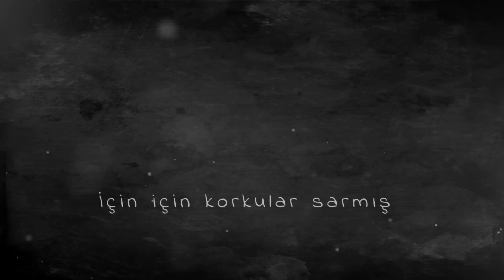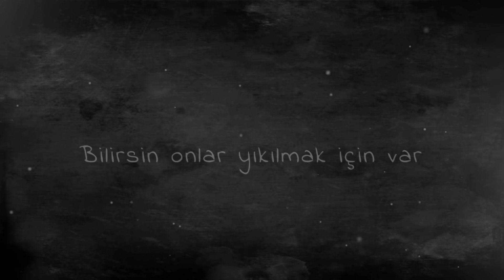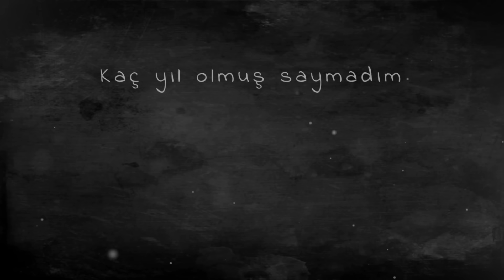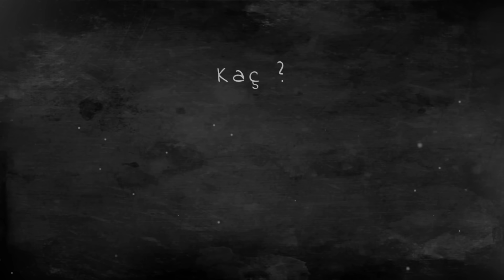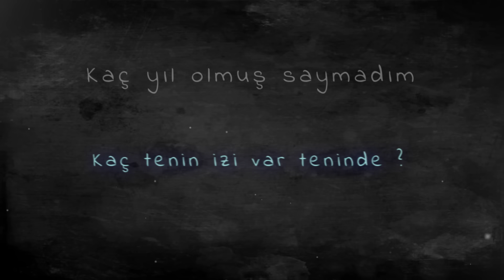Tuğkan - Kaç (Official Lyric Video)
"Kaç" şimdi tüm dijital platformlarda;

Yenik düşüyoruz sevgilim
Unutamadık biz bizi
İçin için korkular sarmış
Acabalı düşüncelerimizi

Aramızda duvarlar
Bilirsin onlar yıkılmak için var
Altında kalırız deme sakın
Yanacak can mı var?

Kaç yıl olmuş saymadım
Kaç tenin izi var teninde?
Kaç kadeh sevdim seni?
Kaç sigara yok oldu elimde?